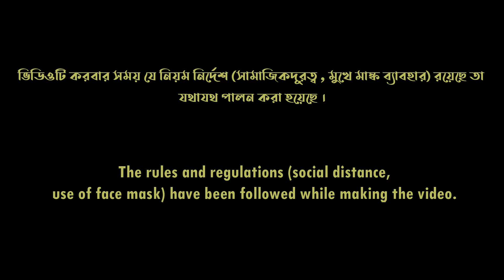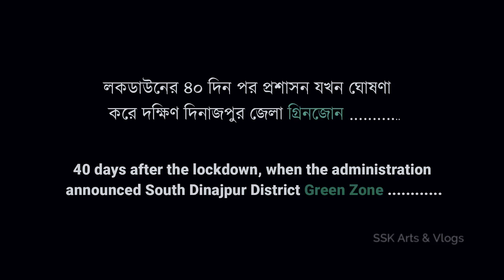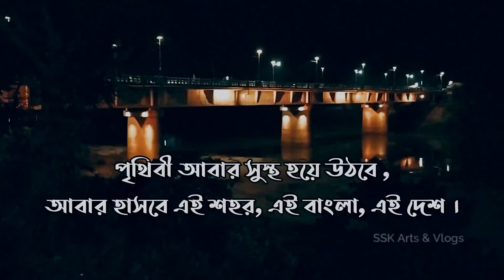BALURGHAT LOCKDOWN TIME VS GREEN ZONE TIME | DAKSHIN DINAJPUR | বালুরঘাট গ্রিনজোনে সব কেমন চলছে?VLOG